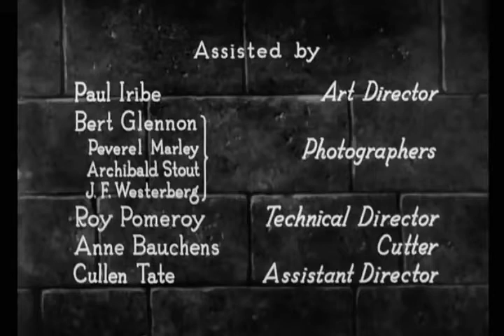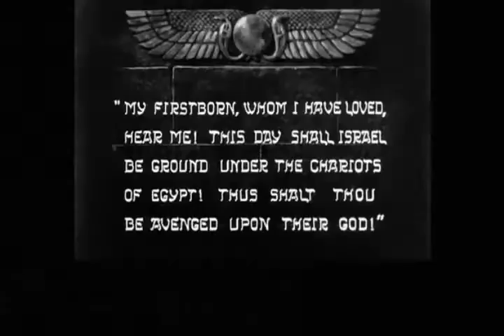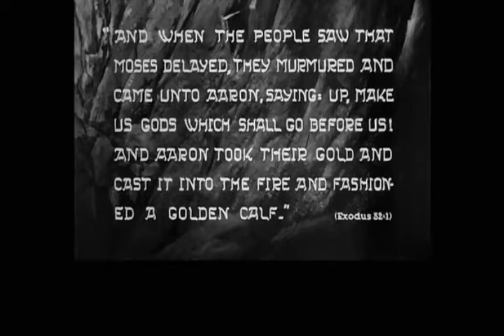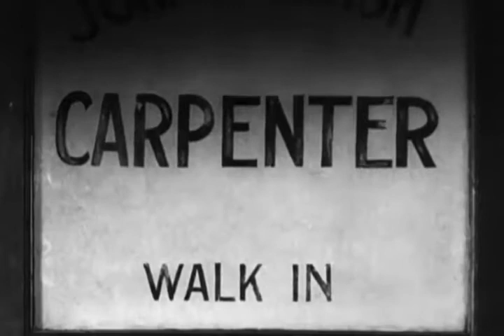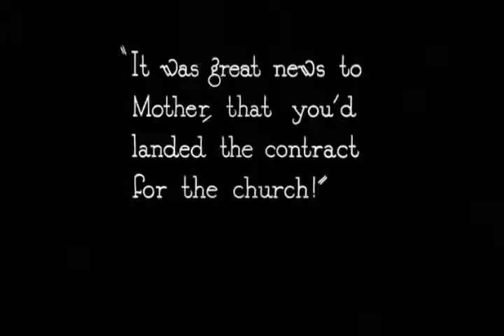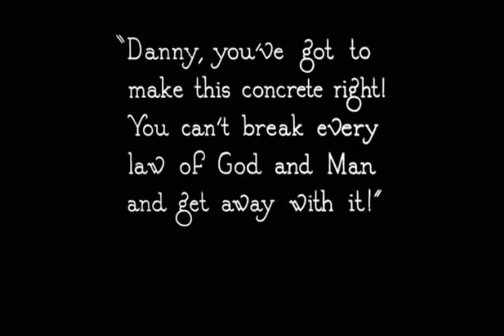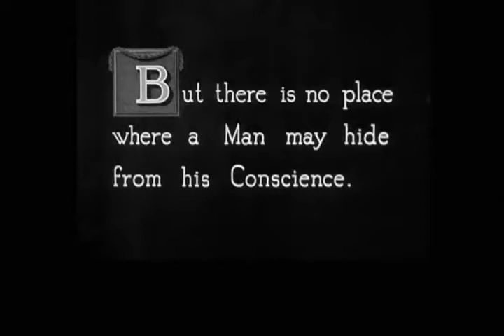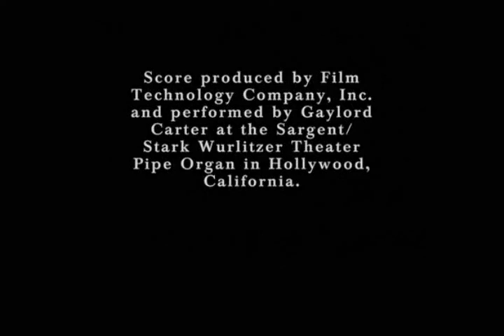The Ten Commandments (1923)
After hearing the story of Moses, the sons of a devout Christian mother go their own ways, while the atheist brother's breaking of the Ten Commandments leads to tragedy.
Director: Cecil B. DeMille (as Cecil B. De Mille)
Writer: Jeanie Macpherson (story)
Stars: Theodore Roberts, Charles de Rochefort, Estelle Taylor